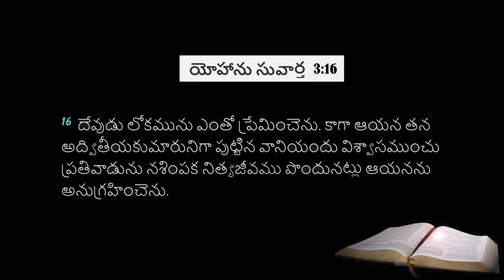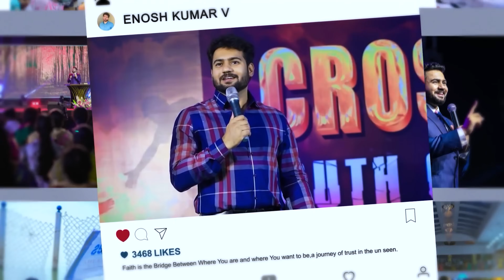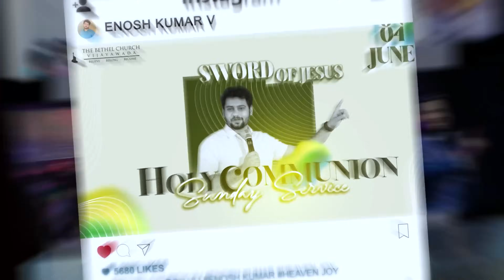అత్యంత విలువైన బహుమానం | Ps Enosh Kumar| Paraloka Manna| Bethel Church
Name: Bethel Church
A.C No: 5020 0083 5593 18
Bank : HDFC Bank
IFSC Code: HDFC0009062